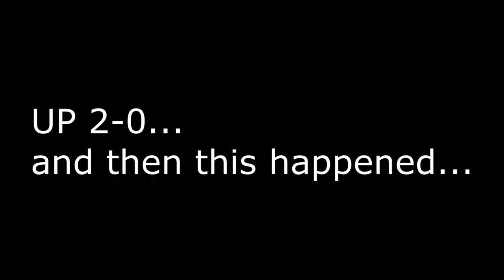FaZe Black GOES INSANELY HUGE!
We got HYPED! It was a good game haha.

Social Links!